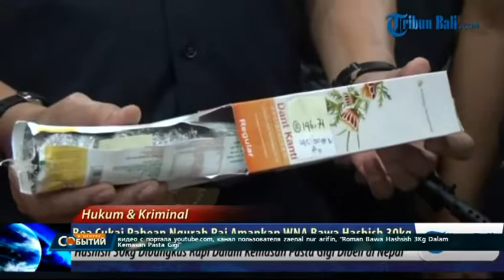Калашников избежал смертной казни